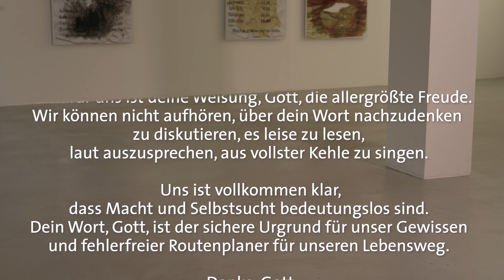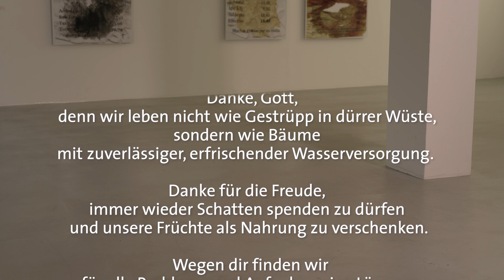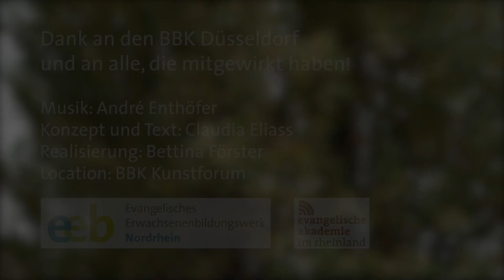LS2023: Andacht von der Laien-Uni Theologie am 18. Januar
In der Video-Andacht der Laien-Uni Theologie für die Landessynode 2023 gibt es einen geistlichen Impuls zu Psalm 1.

Mitwirkende: Claudia Eliass, Klaus Kegel, Ulrich Paul, Ulrike Plath, Monika Teckenberg und Kirsten Trost-Ashour.

Die Landessynode 2023 der Evangelischen Kirche im Rheinland tagt vom 15. bis 20. Januar in Düsseldorf. Alle Information zur